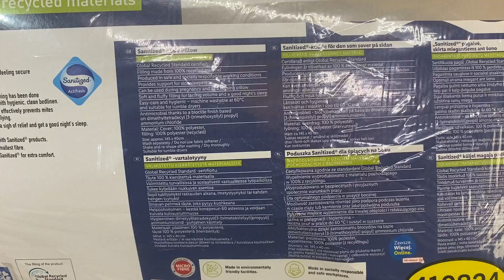Лот 310-037962, Подушки , Livarno Home Вага 4,800 кг (4 шт) Ціна 1520 грн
Подушки Livarno Home
Розміри:
70x90 - 2 шт
80x80 - 1 шт
40x145 - 1 шт